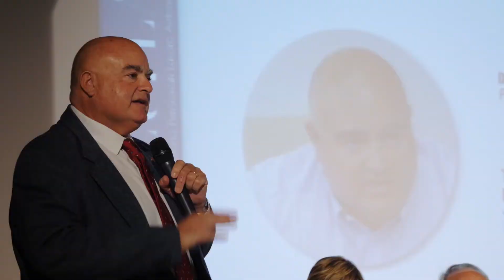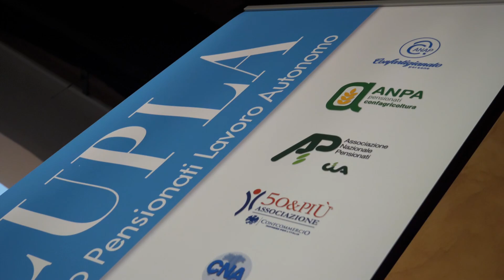Convegno regionale CUPLA - 21 ottobre 2021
"Il ruolo sociale del pensionato e le sue necessità dopo la pandemia": è stato questo il titolo del convegno, organizzato da CUPLA Veneto, che si è tenuto lo scorso 21 ottobre scorso, a Limena. A confronto l’Assessore regionale Lanzarin, il Presidente dell’Ordine dei Medici Domenico Crisarà, il sociologo Silvio Scanagatta, il rappresentante dell’Anci Massimo Cavazzana e il Coordinatore nazionale di CUPLA Gian Lauro Rossi.
Il Coordinatore regionale di CUPLA Veneto Zordanazzo: “Da questo convegno vogliamo far arrivare un messaggio chiaro alle istituzioni: la voce degli anziani va ascoltata!”.